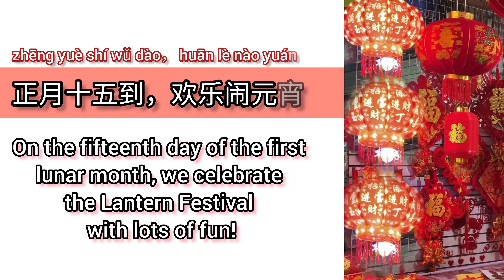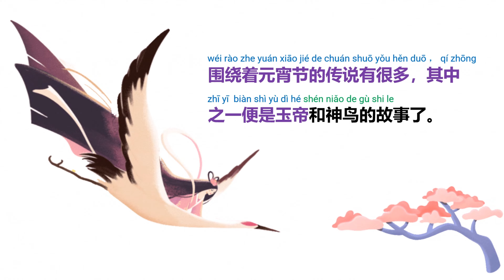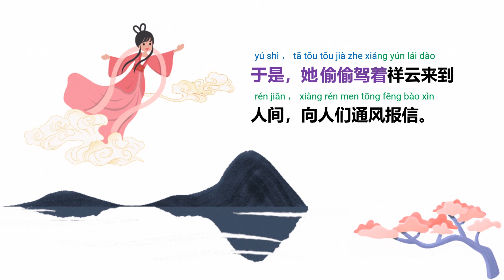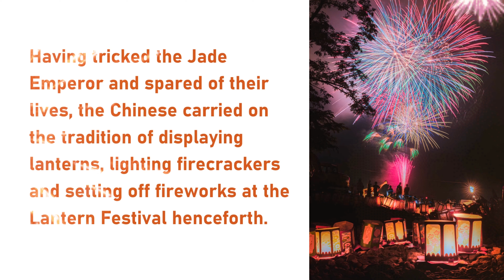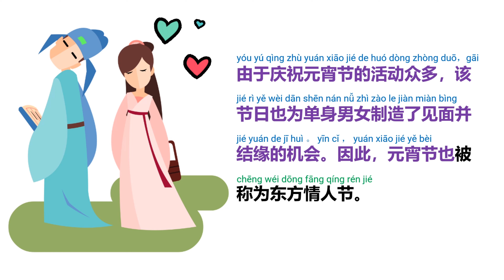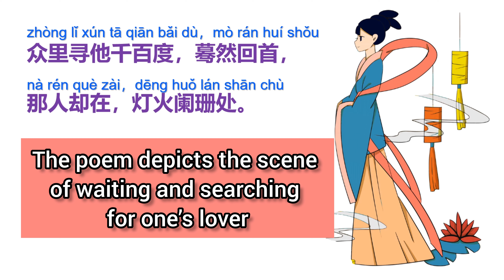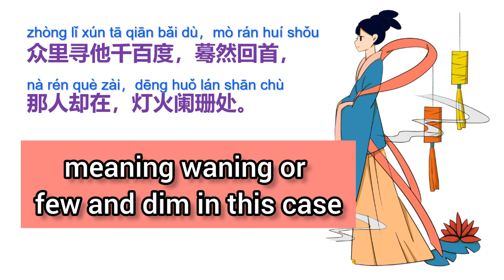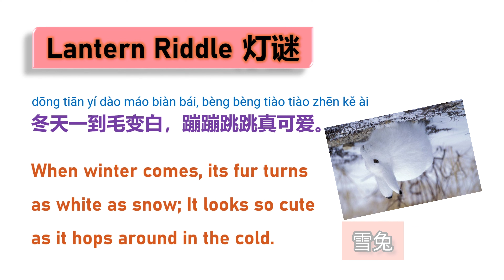Learn Chinese through English: Lantern Festival | 中英双语: 元宵节 | 中英雙語: 元宵節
Kill two birds with one stone - learn Chinese and one of the legends revolving around the traditional Lantern Festival.

Timecodes:
00:00 - Intro
00:51 - Story of Jade Emperor and the holy bird
05:19 - Info on the Lantern Festival
06:46 - Chinese poem extract with explanation: The Lantern Festival Night by Xin Qiji
09:22 - Guessing a lantern riddle

Enjoy the story through bilingual narration and poetry recitation, and the Chinese Lantern Festival will never feel the same to you again.

元宵节竟然是东方情人节？来看看这部中英对照的视频吧，边听故事边学双语，可谓说是一箭双雕 (yī jiàn shuāng diāo)。

时间标签:
00:00 - 开场介绍
00:51 - 玉皇大帝和神鸟的故事
05:19 - 关于元宵节的信息
06:46 - 古诗摘录及解释：辛弃疾的《青玉案·元夕》
09:22 - 猜一个灯谜

元宵節竟然是東方情人節？來看看這部中英對照的視頻吧，邊聽故事邊學雙語，可謂說是一箭雙雕。

時間標簽:
00:00 - 開場介紹
00:51 - 玉皇大帝和神鳥的故事
05:19 - 關於元宵節的信息
06:46 - 古詩摘錄及解釋：辛棄疾的《青玉案·元夕》
09:22 - 猜一個燈謎